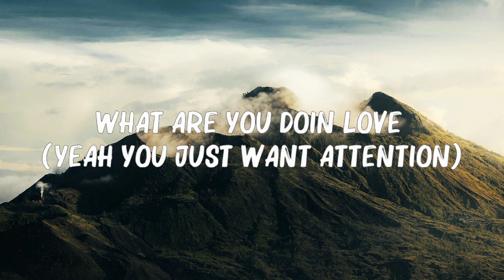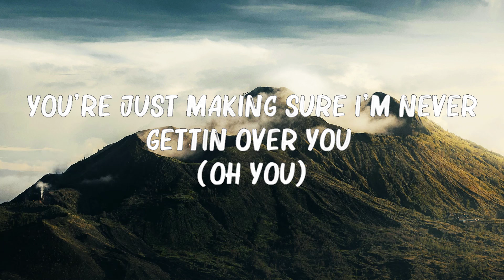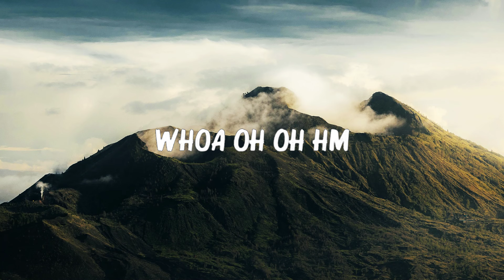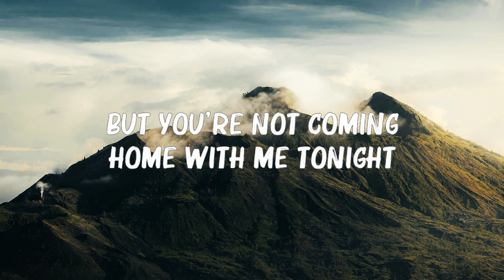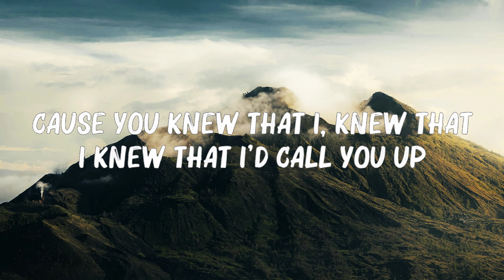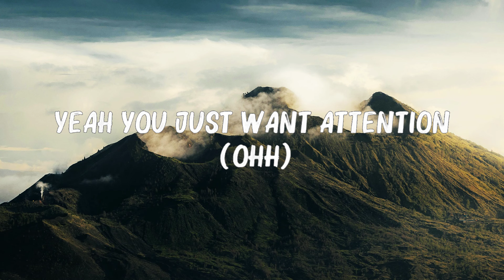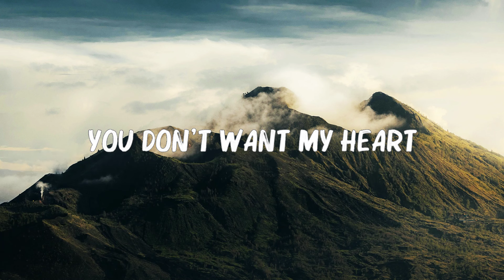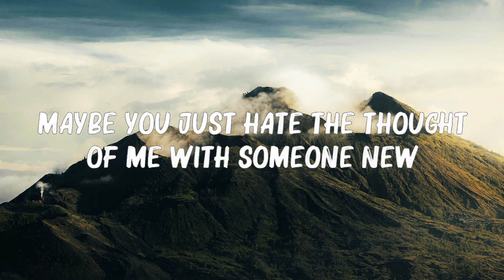Charlie Puth - Attention (Lyrics) 🍀Songs with lyrics